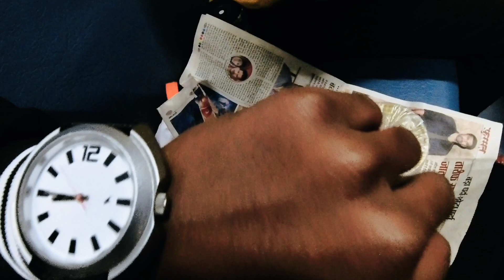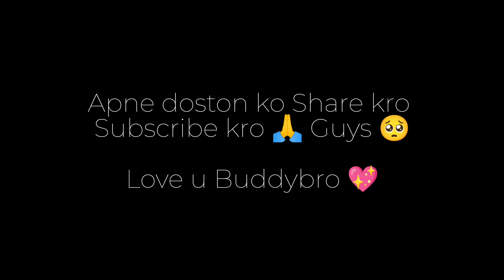Ranchi se Puri tak ka Safar Khatarnak tha 😳😍 Ep. 01 || Puri Beach🏖 || Vivek Steven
Heyy Buddybro,  This is Vivek Steven  side & Thanks alot for watching my videos ❣. Please "Like" the video if you enjoyed watching or also " Comment "

and Support 🙏